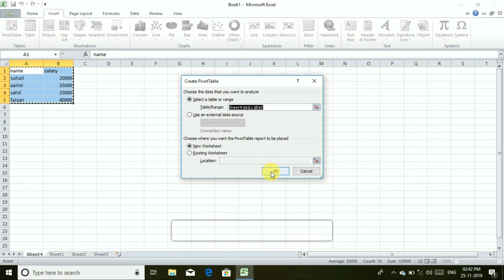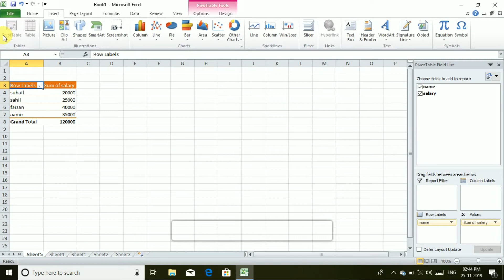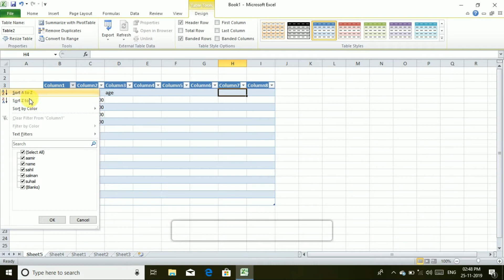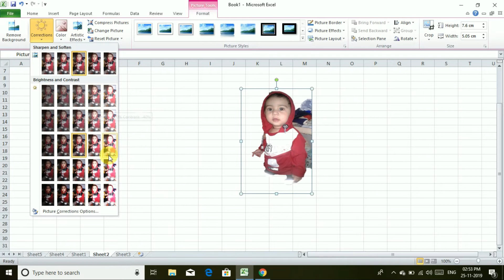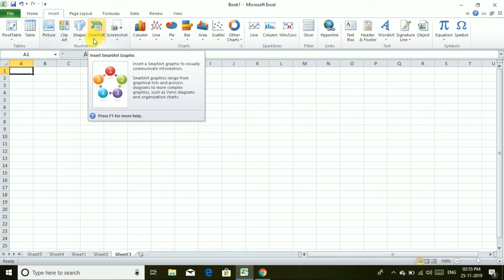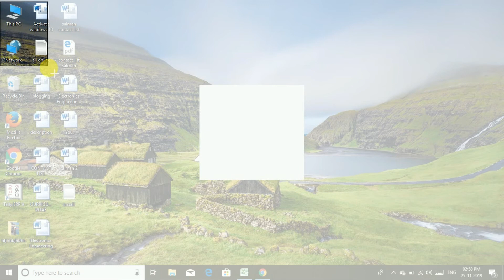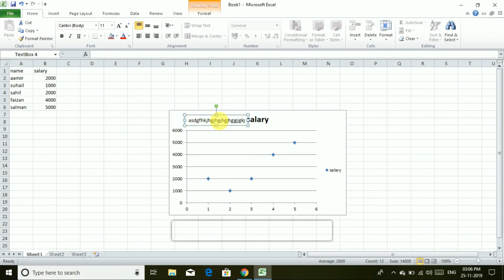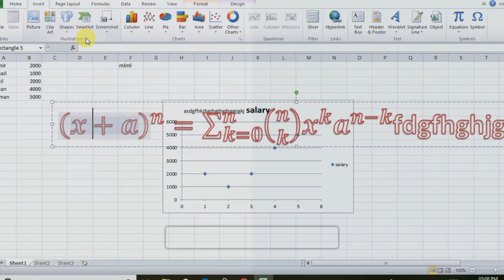MS EXCEL में Insert Tab क्या होता है ||Episode NO.40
Hello

Dosto Aaj  ki is video me maine aapko ye bataya  hai ki MS EXCEL में Insert Tab  क्या होता है | Ummeed  hai aapko yah video pasand ayegi.

Agar aap ne mere YouTube channel SUHAIL AND AAMIR KHAN ko abhi tak LIKE,SUBSCRIBE AND SHARE  nhi kiya hai to aap jarur se kar de jisse mere video ki notification aap tak sabse phle pahuch sake.

Diploma in computer management

Video link: [ MS. WORD]

38-MS EXCEL शुरू से  चलाना सीखे   ||Episode NO.38|| How to use MS EXCEL 2010

37-MS EXCEL में Merge & Centre and Wrap Text  क्या होता है  ||Episode NO.39||

36-  कंप्यूटर में फोल्डर और ऑफलाइन पी.डी.ऍफ़ कैसे बनाये ? ||Episode NO.36||

35-  एम एस वर्ड में MAIL MERGE सीखे  ||Episode NO.35||  HOW TO USE MAIL MERGE IN MS. WORD

34-  एम एस वर्ड में FRONT PAGE कैसे बनाये ||Episode NO.34||  How to make front page in ms word

33-  Whatsapp new tricks and updates 2019 ||Episode NO.33||

32-  MS. WORD मे BIO- DATA कैसे बनाये ? ||Episode NO.32||  How to create BIO - DATA in Ms word

31-  MS. WORD C.V. कैसे बनाये  ? ||Episode NO.31||  How to create C.V. in Ms word

30-   MS. WORD में watermark, page color & page border कैसे लगाए? ||Episode NO.30||

29- MS. WORD में margin,orientation,size,column कैसे लगाए? ||Episode NO.29||

28- MS. WORD में SCHOOL ID– CARD  कैसे बनाये? ||Episode NO.28||  How to create SCHOOL ID– CARD

27- एम एस वर्ड में SYMBOL AND EQUATION कैसे लगाए? ||Episode NO.27||  How to insert SYMBOL AND EQUATION

26- एम  एस  वर्ड में Header & Footer डालना सीखे | ||Episode NO.26||  How to insert header footer

25- एम. एस.  वर्ड में Hyperlink,Bookmark and cross-reference क्या होता है?  ||Episode NO.25||

24- एम  एस  वर्ड में RESUME कैसे  बनाये ? || How to create RESUME in MS. WORD ||Episode NO.24||

23- Illustration cammand in MS WORD ||Episode No.  23|| Full D C M  Course

22- Insert Table in MS WORD ||Episode No. 22|| full D C M  Course

21- Insert MENU IN MS.  WORD   || EPISODE NO  21||  FULL D.C.M. COURSE

20-  Style & Editing tool in MS.WORD || EPISODE No. 20 || Full D.C.M. course

19-  Alignment tool in MS.WORD || EPISODE No. 19|| (paragraph tool part 2) Full DCM course

18-  Paragraph tools in MS.WORD ||Episode No. 18|| Full D.C.M. course

17-  Font in MS.WORD ||Episode No. 17|| Full D.C.M. course

16-  CLIPBOARD IN MS WORD ||Episode No. 16 || Full D.C.M. course

15-  Office button in MS.WORD ||EPISODE NO. 15 || Full D.C.M. course

14-  Introducing MS WORD ||Episode No. 14|| Full D.C.M. course

13-  Computer short cut keys || EPISODE No. 13||Full D.C.M course

12-  What is DESKTOP ||Episode No. 12 || Full D.C.M course

11-  Introducing MS- Paint ||Episode No. 11|| Full D.C.M course

10-  Computer Full Forms || Episode No. 10||Full D.C.M course

9-  Introducing Wordpad ||Episode No. 9|| Full D.C.M course

8-  Introducing Notepad || Episode No. 8 || Full D.C.M course

7-  What is translator and virus || Episode No. 7 ||

6-  Number System ||Episode No. 6||

5-  Computer Booting ||Episode No. 5 || Full D.C.M course

4-  Types of Computer || Episode No. 4|| Full D.C.M course

3-  Types of Hardware ||Episode No. 3|| Full D.C.M course

2-  Parts of Computer Episode No. 2 || full D.C.M. Course||

1 -  What is Computer?  Episodes No. 1 (Full D.C.M. Course )